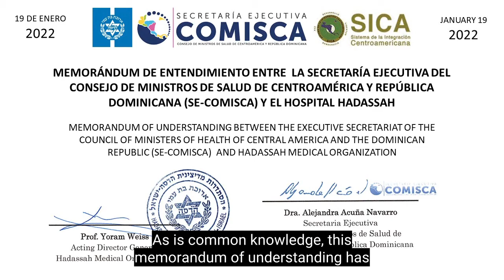Firma del Memorándum de entendimiento entre SE-COMISCA y el Hospital HADASSAH International